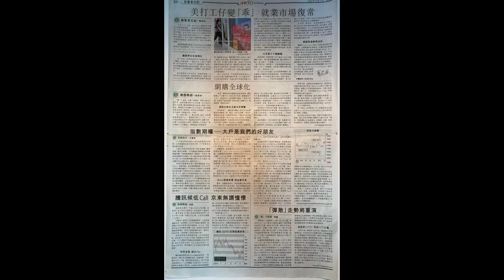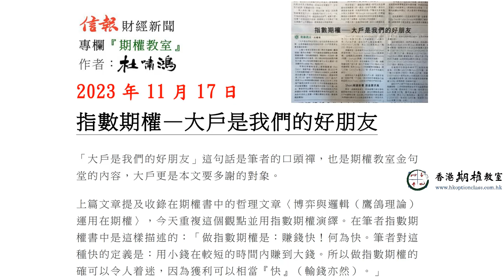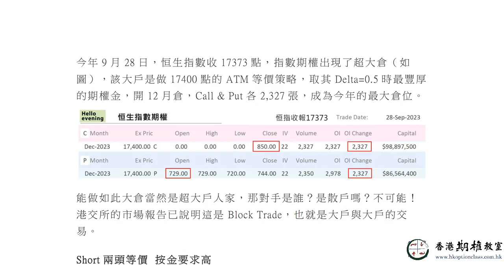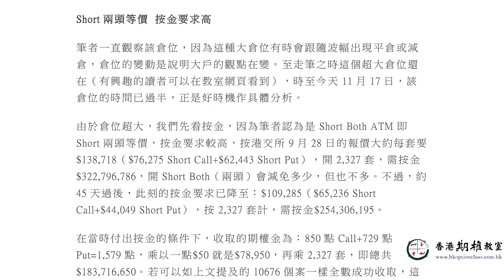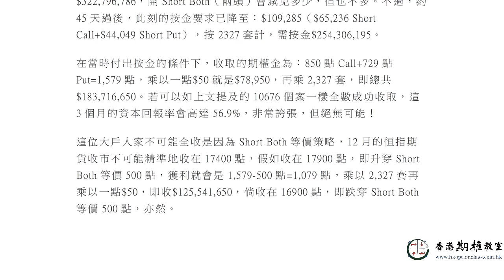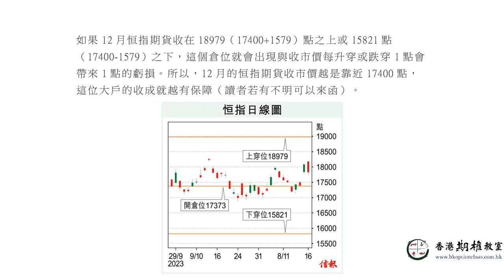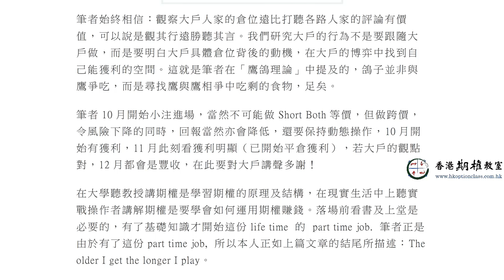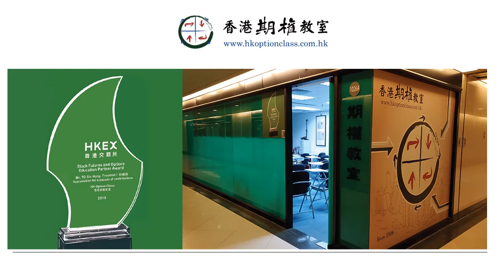指數期權—大戶是我們的好朋友 2023.11.17 杜嘯鴻《信報》專欄『期權教室』語音版（廣東話版）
*教室提前慶祝聖誕節的文娛節目！*

杜Sir翻譯了Alan Jackson的歌曲The Older I Get，如同本文標題 老來越活越精彩，作為教室提前慶祝聖誕節的文娛節目。建議各位學員觀看短片並細讀歌詞，相信會為大家帶來正能量，長者更會別有一番體會。

*11月新課程! 股票期權入門講座 / Stock Option Introduction*

港股疲弱已有一段時間，估計還會持續，在悶市中其實可以利用期權獲利，各位學員可以溫故知新，或介紹親友來聽聽「股票期權入門講座」，了解如何操作期權。

新課程「股票期權入門講座 / Stock Option Introduction」將於11月18日（週六）舉辦，上半場介紹期權知識，下半場以實戰個案講解股票期權操作，簡單易明，有別於傳統期權招式的教授方法，非常適合期權初哥。

新課程推廣價：HKD 800（標準價HKD 1,000）
課程送一本《期權Long & Short》或一套《投機者 - The Speculators》中英雙語套裝

學員推薦親友報讀本課程，可獲贈1堂每月策略堂/MS（價值HKD 1,200），可自由選擇參與現場或網上課程，了解杜Sir對今後市況的期權策略。

如有查詢，請致電 俊謙 Frandix Chan (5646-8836) / 阿藝 Richmond Lai (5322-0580)